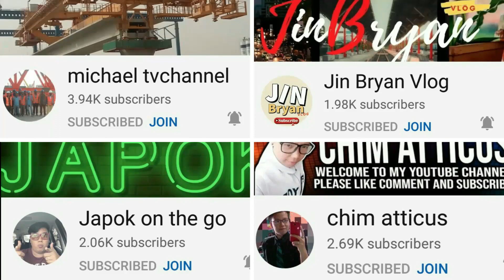DAY 8 KUBO MAKING | GAWA NA ANG UPUAN | BUHAY PROBINSYA SARAP SA BUKID | VLOG#155